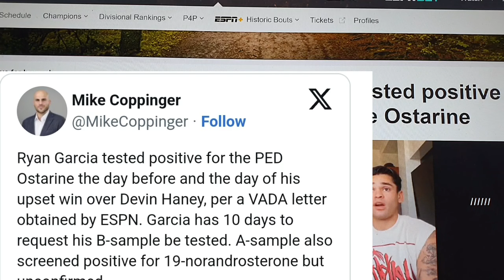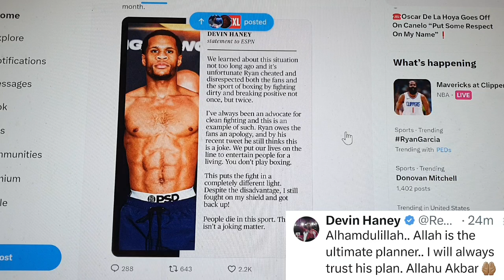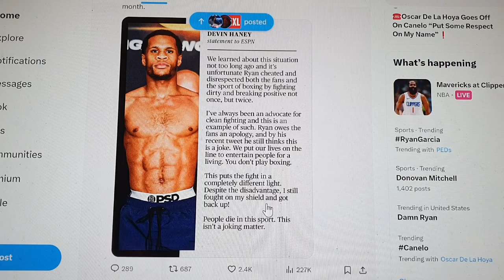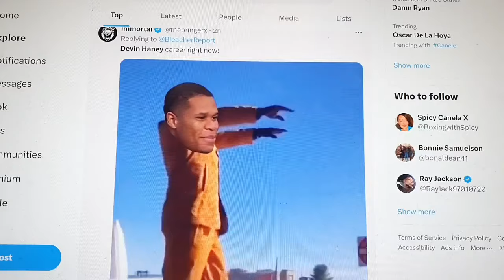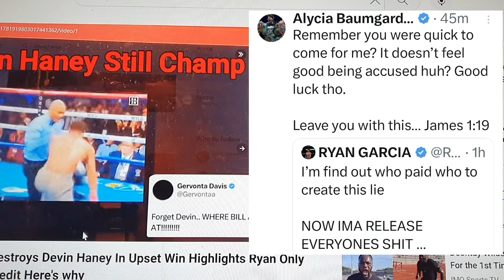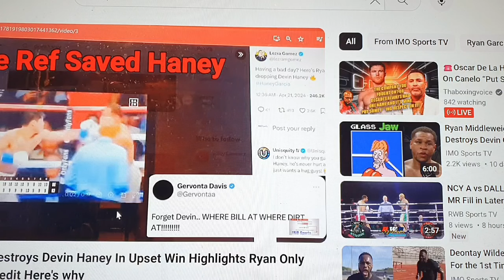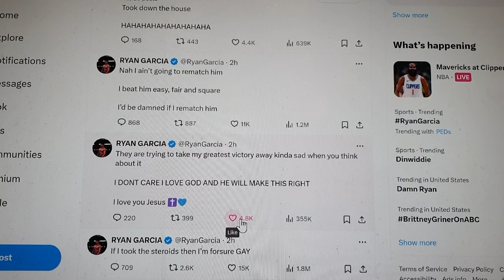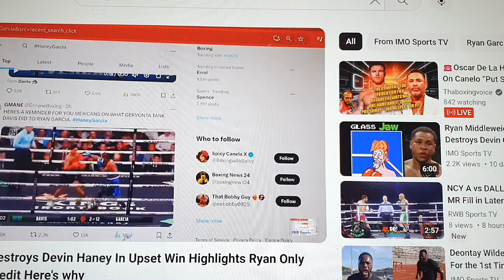Ryan Garcia Fails 2 PED Tests! Devin And Bill Haney Furious At Ryan Everything U Need 2 Know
Breaking: Ryan Garcia Busted For PEDS! Devin And Bill Haney Blast Ryan Everything U Need 2 Know Here